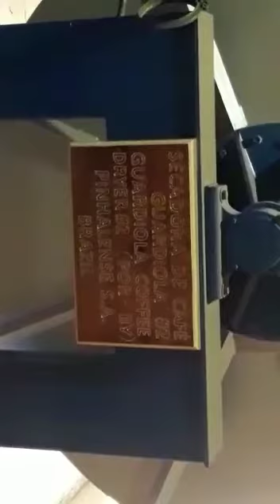FILADELFIA FARM ANTIGUA GUATEMALA